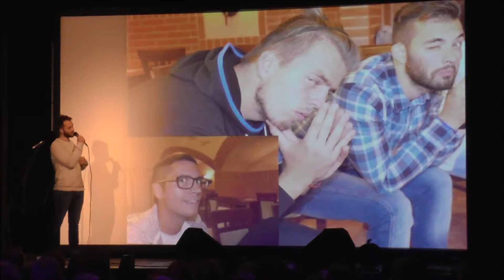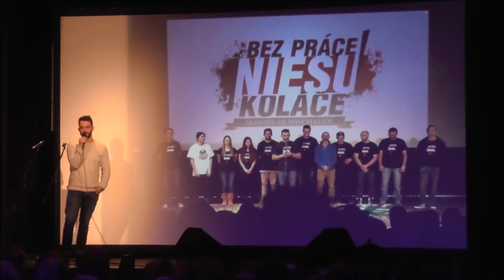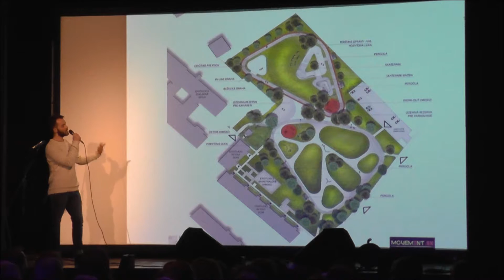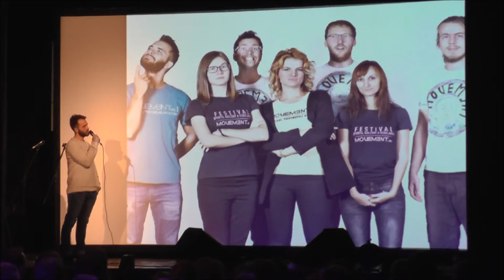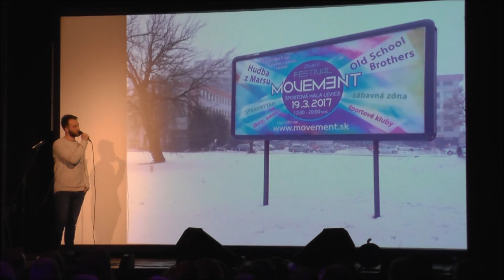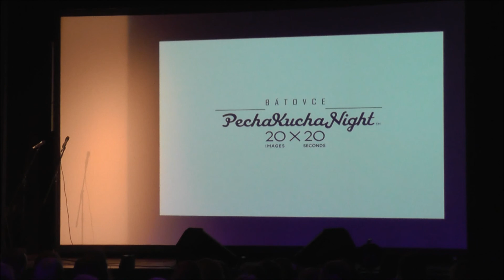Pecha Kucha Bátovce / vol. 1 / 17.02.2017 / Richard Faško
Pecha Kucha 20×20 je jednoduchý formát prezentácie, počas ktorého prezentujúci komentuje 20 obrázkov, každý z nich po 20 sekúnd. Prezentácia beží automaticky, prezentujúci nemá možnosť ovplyvniť čas ani meniť už odsúhlasené poradie snímkov. Projekt PECHA KUCHA na Slovensku úspešne funguje v Bratislave, Košiciach, Nitre, Žiline, Poprade, Prešove a v Trnave. Bátovce sú ôsmym miestom na slovenskej mape Pecha Kucha.